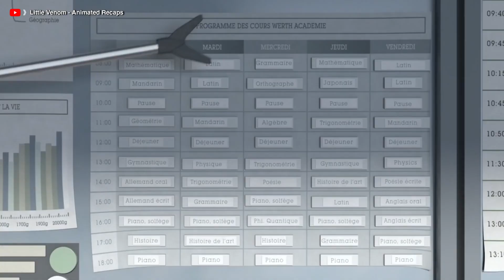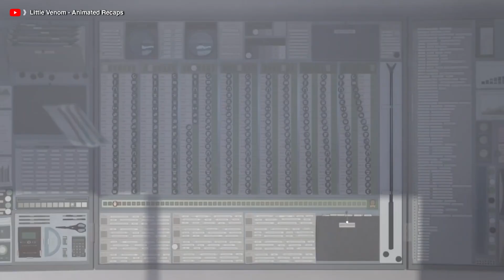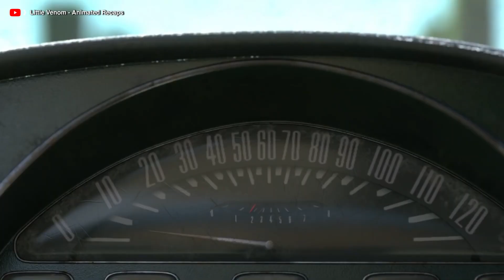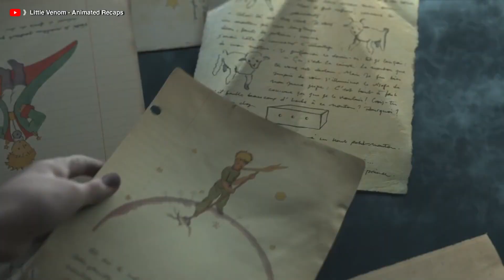Child discovers magical realm with neighbor, defying grown-up norms'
The Little Prince (French: Le Petit Prince; Italian: Il piccolo principe) is a 2015 animated fantasy adventure drama film directed by Mark Osborne and based on the 1943 novella of the same name by Antoine de Saint-Exupéry. The film stars the voices of Jeff Bridges, Rachel McAdams, Paul Rudd, Bud Cort, Marion Cotillard, Benicio del Toro, James Franco, Ricky Gervais, Paul Giamatti, Riley Osborne, Albert Brooks and Mackenzie Foy. It is the first adaptation as a full-length animated feature of The Little Prince.

Welcome to our captivating world of movie recaps, where we unravel the enchanting stories that come to life on the silver screen. In this video, we're embarking on a thrilling journey through an animated masterpiece, celebrating the art of storytelling.

Join us as we explore the heartwarming tale of a beloved animated adventure, offering a comprehensive movie recap that dissects the key moments, characters, and themes that make this film a true cinematic gem. 🌟🎬

Our mission is to provide you with an in-depth, insightful, and engaging movie recap, immersing you in the wonder of this animated classic. Whether you're a cinephile or just curious about the world of animated films, this recap is your portal to rediscover the magic of this adventure. 🤩

Sit back, relax, and let us take you on a captivating journey through the world of animated adventure! 🌟✨